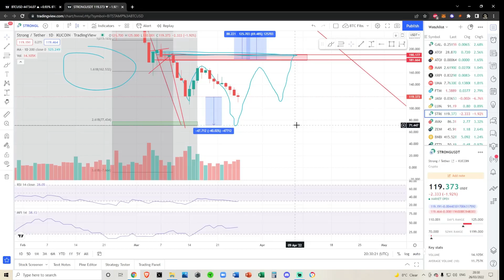StrongBlock STRONG Token - Crypto Technical Analysis and Price Prediction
SPY BTC SOL ETH CRO ADA SLP LINK and other Alt Coin Analysis. Daily Crypto Updates, Bitcoin Crypto BULL MARKET Live Updates – March 2022

Links mentioned:
Tip in Crypto (if you want) CRYPTO WALLETS
Bitcoin: 3K84nZKz4Cxvmi9PEwHefkYRnSjjDsuUyA
Solana: 8wXrjRN4PsoWeVQiEkfBawDoeW7VTBTCXoVM2yoPUbYX
Solana NFT Wallet: 4pBsBDB8oLxteK3oREgxniy3yKGN8VLgUHtkHZy8eoip
Algorand: GNDSNNY2TCMRY6MBAMWDAHZW2MSPJ4NMDX4KQYF7H44X72THPSH3OHOMSA
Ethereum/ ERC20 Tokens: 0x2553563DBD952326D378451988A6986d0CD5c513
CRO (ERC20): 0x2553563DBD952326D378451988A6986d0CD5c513